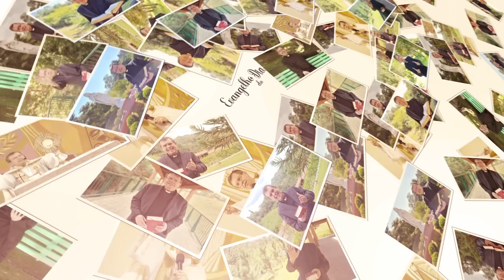EVANGELHO DO DIA 19/07 (3ª feira): QUER SER A FAMÍLIA DE JESUS? Mt 12,46-50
Jesus revela como fazemos parte da sua família. Trata-se de algo simples e exigente. Ele diz: Estes são… podemos ser nós se fizermos o que Jesus pede. Deixe um comentário e compartilhe esta mensagem.

Você pode contribuir para o trabalho do Evangelho. Sem você, nossa missão não seria possível.